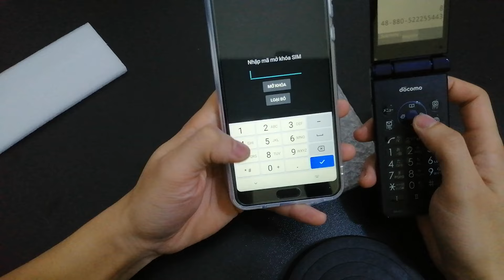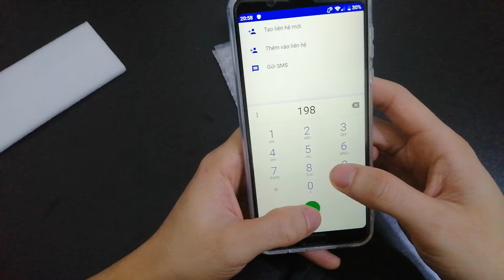Mở khóa code Sharp Aquos Sense 3 Plus new(Unlock code Sharp sense 3 plus)